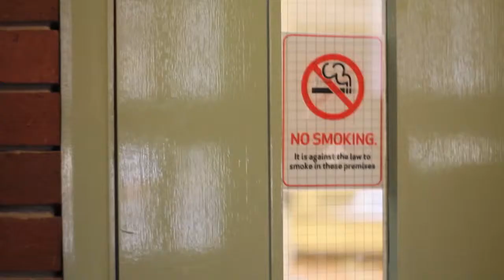John Pickard Showreel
Some Bits n Bobs